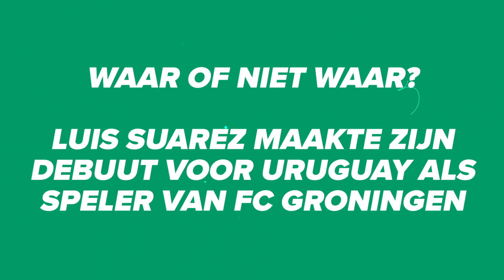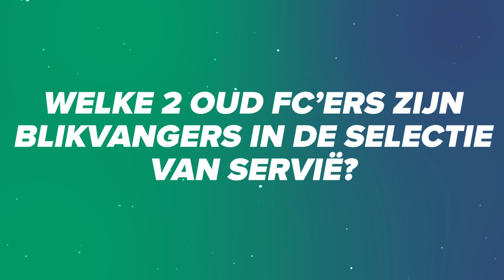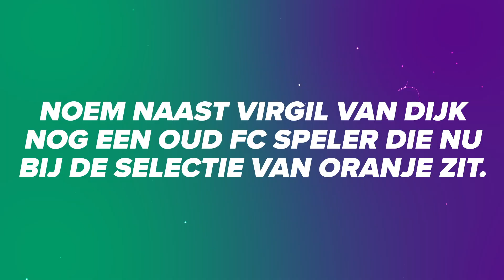WK Quiz 🏆 - Jan de Boer vs Mike te Wierik